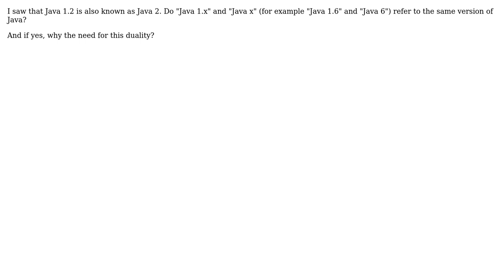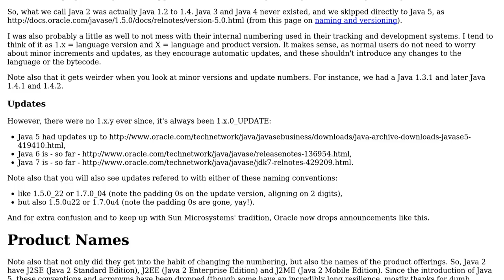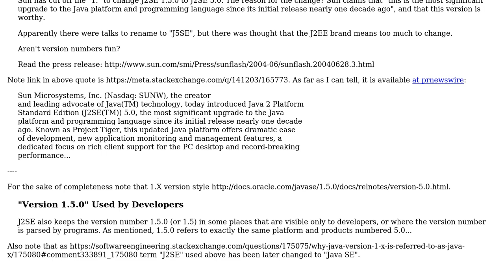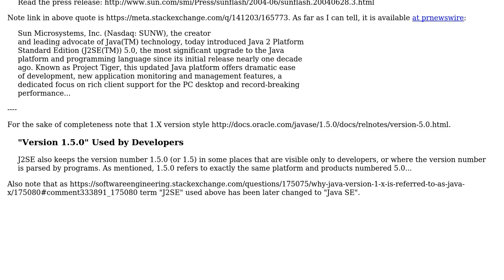Software Engineering: Why is Java version 1.X referred to as Java X? (4 Solutions!!)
Software Engineering: Why is Java version 1.X referred to as Java X?

With thanks & praise to God, and with thanks to the many people who have made this project possible! | Content (except music & images) licensed under CC BY-SA | Music | Images & others | With thanks to user shabunc user haylem user gnat user GenericJon user Federico Zancan and the Stack Exchange Network Trademarks are property of their respective owners. You are responsible for your own actions.